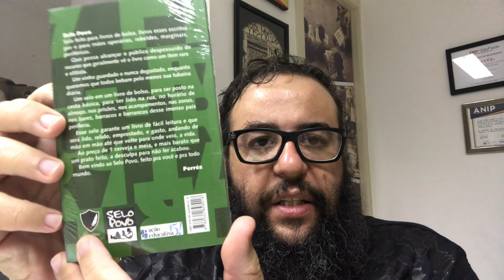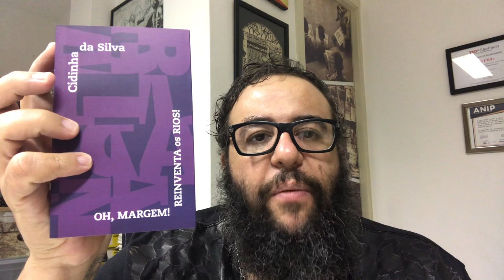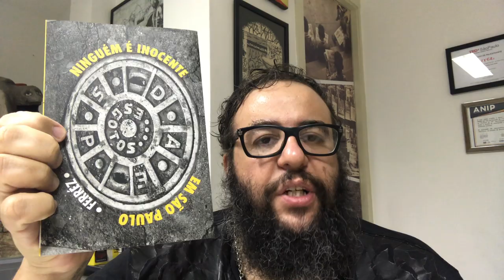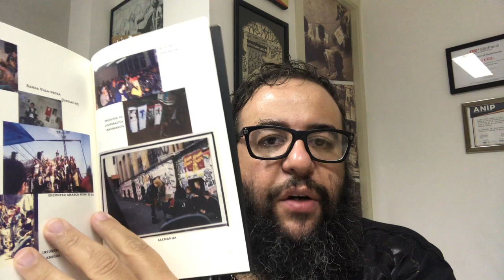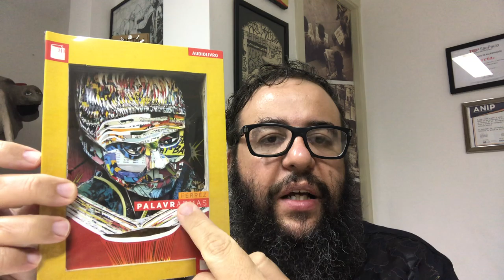A Gravadora de Livros - 1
Apoie nossa editora e esse canal apoia.se/ferrez
Ferréz escritor e editor da Selo Povo